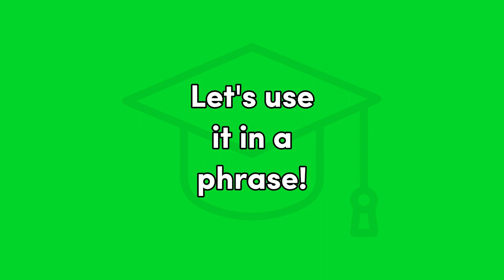Buen Dia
Spanish, Word of the Day, Beginning Spanish, educational, buen dia,